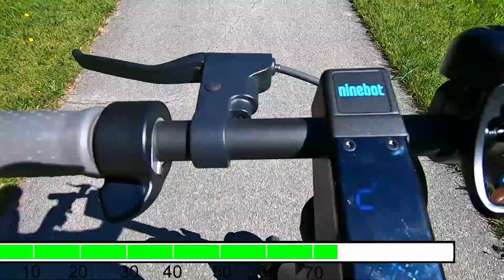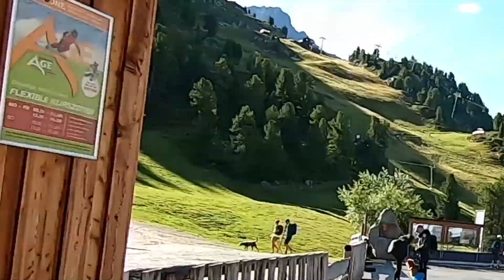Rosskopf Bergtour Ötztal ein Hauch Van Life & Kanalvorstellungen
⬇️ ⬇️ ⬇️ Info´s hier ⬇️ ⬇️ ⬇️

Begleitet uns mit unserem gemietetem Camper von MietDenCamper ins Ötztal.

0:00 Camper Einweisung
1:45 Acherkogel Talstation
2:40 Begrüßung
4:11 Gipfelanstieg
5:31 Kanalvorstellung

Software:
►Magix Video Deluxe 2019 Premium

Mein Foto & Video Equipment
GoPro Hero 7 Black
GoPro Zubehör Kopfband Brustgurt usw.
DJI Spark

▬▬▬Externes Mikrofon▬▬▬▬▬▬
Zalman ZM-MIC1 Mikrofon mit Mikro-Clip
Ansteck Mikrofon für Smartphone

Outdoor, Wander & Camping Equipment
▬▬▬Trekking- & Wanderstiefel▬▬▬▬▬▬
Salewa Trainer Mid Gtx
Salewa Herren MS Crow GTX Trekking- & Wanderstiefel

OCK Wanderhose
Black Canyon Jacke

▬▬▬Trekkingstöcke/ Eispickel▬▬▬▬▬▬
Eispicke Petzl Glacier

▬▬▬Klettersteig Set /-ausrüstung▬▬▬▬▬▬
Salew Premium Attac
Salewa Toxo Helm
Salewa Xplorer Klettergurt
Black Diamond Crag Half-Finger Handschuhe

▬▬▬Outdoor Kochen▬▬▬▬▬▬
Esbit Kocher

▬▬▬Smartwatch, Uhr mit Höhenmesser, Barometer, Kompass▬▬▬▬▬▬
⌚Galaxy Watch 46mm
⌚Suunto Sportuhr Core All

SuperCgun auf Facebook:
Mein Shop auf Spreatshirt:
Check My Equipment on kit(*)